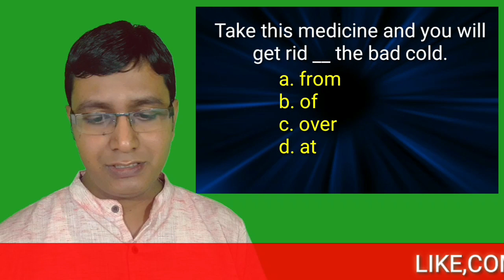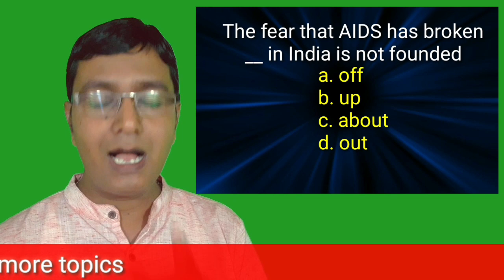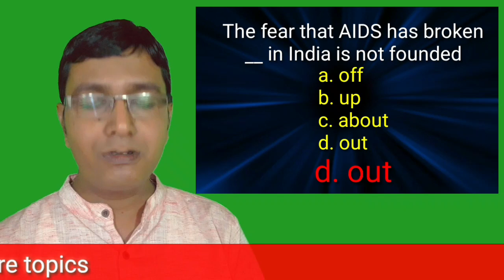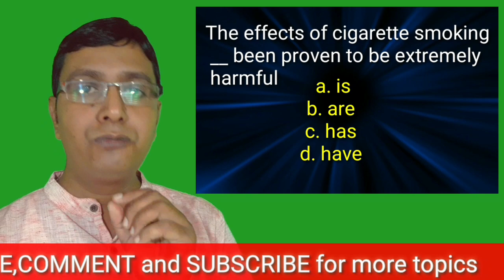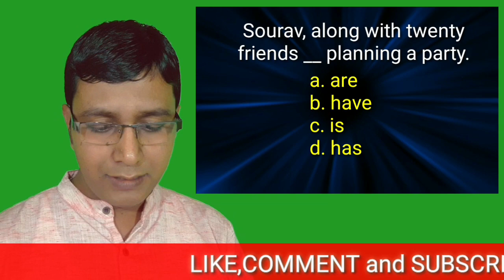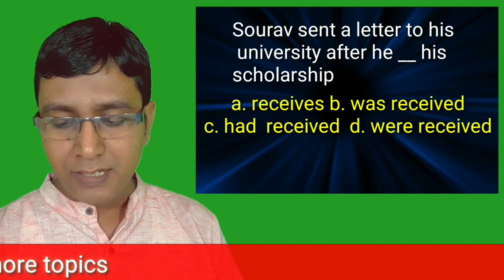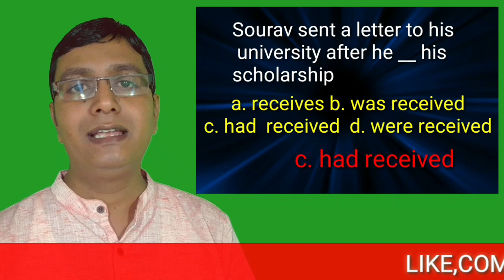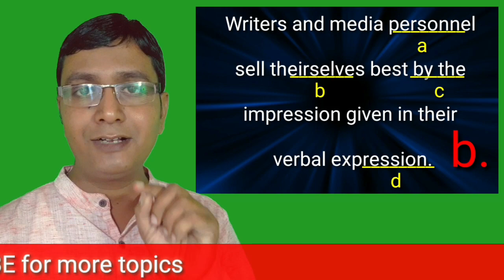T-TET(Tripura TET)-2018 Paper-l English Question Paper and Solved answer | ENGLISH GRAMMAR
This video will help you learn how to find out error in a sentence and correct it. Error finding is included in the syllabus of CBSE,TBSE and other state Boards. It is also included in the syllabus of various competitive exams. But, it is seen that most of the pupils are afraid of this topic. They attempt it wrongly.
  I hope this video will help the students learn the process of finding out the error without any mistake easily. So, best of luck for exams. This video is on tense, preposition, .For ssc also.
For Tripura Tet, stgt, T-TET Paper 1, Paper 2 ENGLISH GRAMMAR . Assam TET,
Prepositions in Bengali
Prepositions in Bengali

                Education at Home by AMARJIT